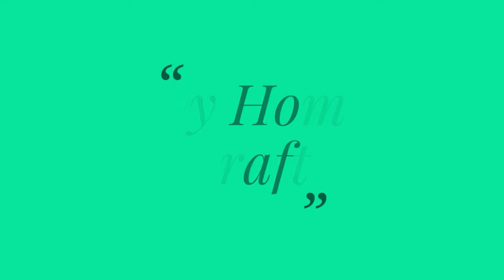Jewelry making at home / How to make jewellery at home / Jewellery making tutorial / Jewellery ideas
necklace designs making